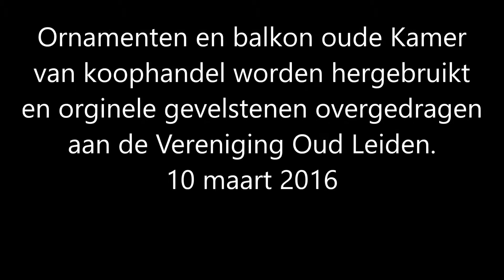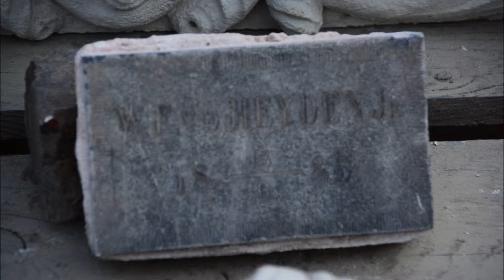Gevelstenen en ornamenten van oude Kamer van Koophandel verwijderd.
De vereniging Oud leiden ontvang vandaag een aantal historische gevelstenen en ornamenten van panden aan de Stationsweg. Ook wordt het balkon van de oude Kamer van Koophandel eerdaags hergebruikt.